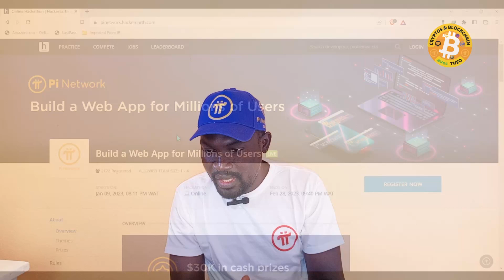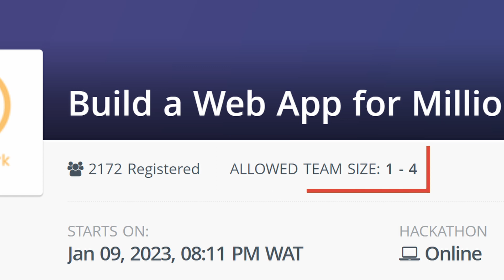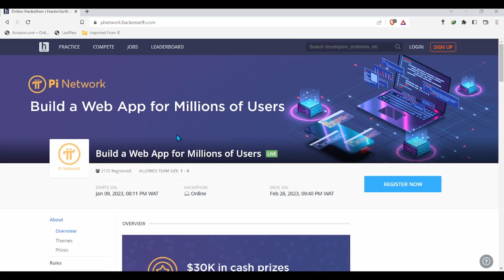Hackathon Pi Network 2023 : Les développeurs du monde au travail !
Plus de 1000 projets sont en cours de développement. Déjà 2 172 équipes enregistrées pour ce hackathon qui va durer du 9 janvier au 28 février 2023, soit une période de 50 jours. Il s'agit là d'un hackathon vraiment exceptionnel dans le cadre de ce projet.

Liste de quelques applications :
- Mine Pi ;
- Pi Browser ;
- Wallet Pi ;
- Pi Workforce Pool ;
- Pi Care ;
- Pi Chain Mall ;
- Pi Barter Mall ;
- PiToGo Travel Service ;
- Watugot ;
- Pi Game Platform ;
- World of Pi Championships ;
- Pi Webinars ;
- LatinChain Platform : Pi Network Games from Latin America ;

Projets de minage auquel je m'intéresse et dont j'évalue le sérieux tout en faisant partie du projet :
⚡Star Network (code d'invitation : theocbahai05)
⚡Bee Network (code d'invitation : theocsambee)